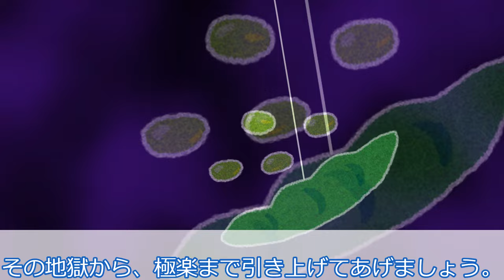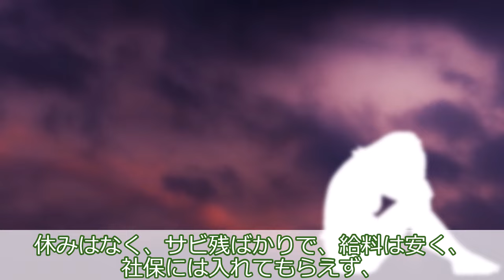ずんだもんと地獄の枝豆 （俊达萌和地狱毛豆）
ずんだもんはある日、地獄に落ちてしまい…。

声：
VOICEVOX:ずんだもん
VOICEVOX:四国めたん
VOICEVOX:冥鳴ひまり
VOICEVOX:WhiteCUL